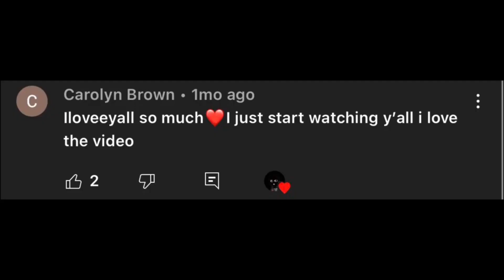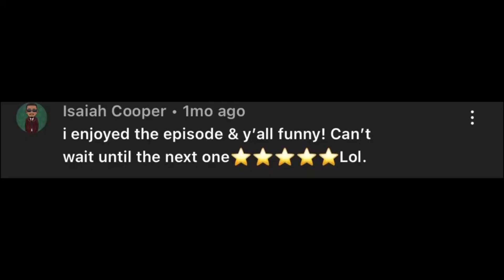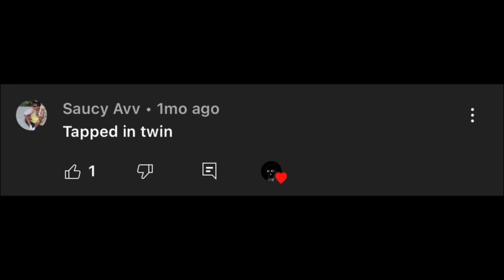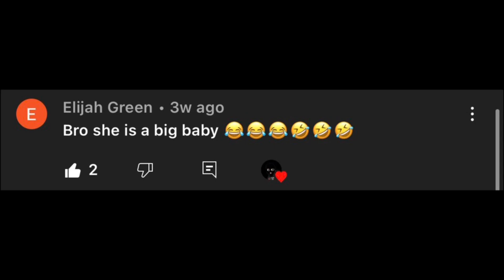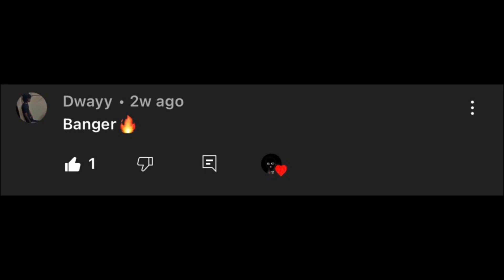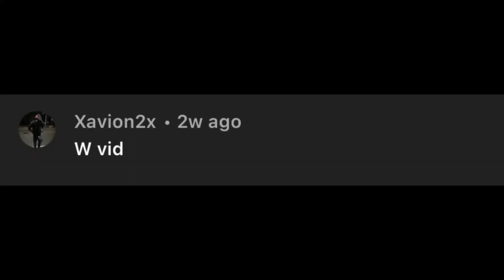Randomly Flirting With Day To Se Her Reaction 😍**GONE CRAZY**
Social Media’s DOWN BELOW FOLLOW ME I FOLLOW BACK❤️!

TAP IN TO MY VLOGGING CHANNEL ITS LIT  GONE IM POSTING EXCLUSIVE VLOGS ON THIS CHANNEL DONT WANNA MISS THESE VLOGS 😮‍💨🔥